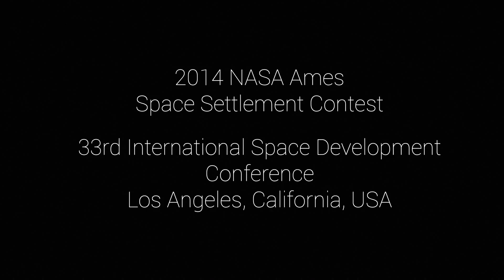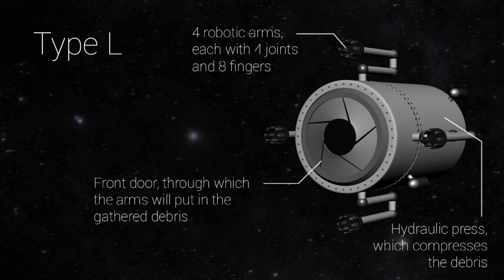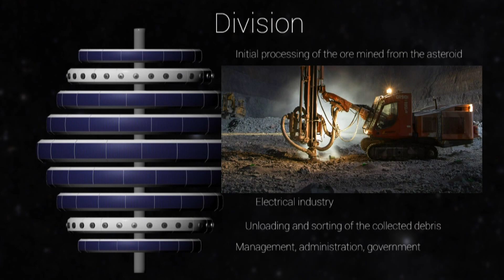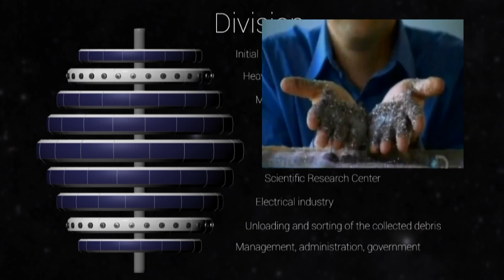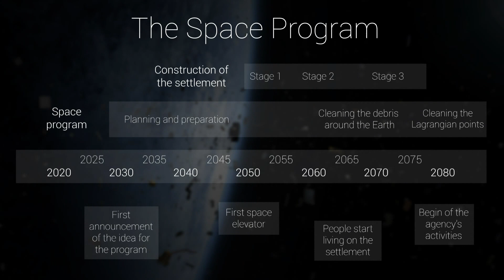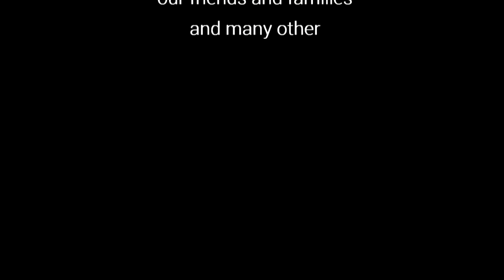GreenSpace Student Space Settlement Design Contest Winner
Winner of 2014 NASA-NSS Space Settlement Design Contest.